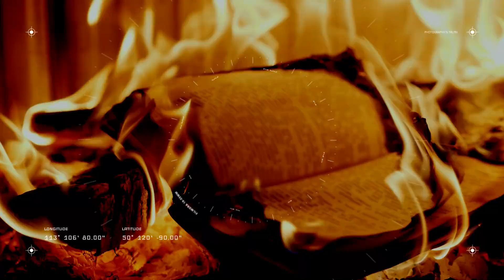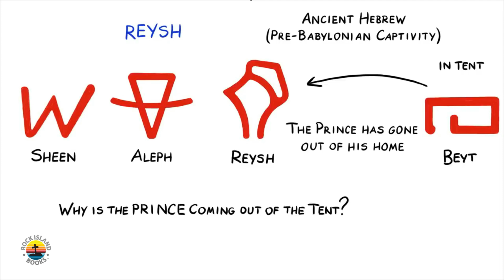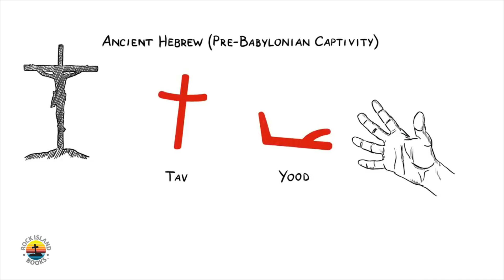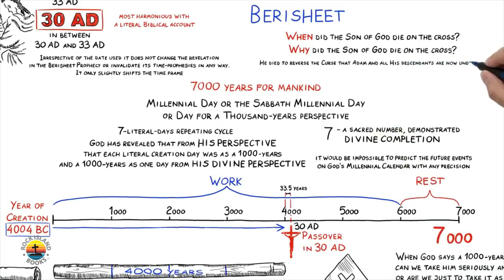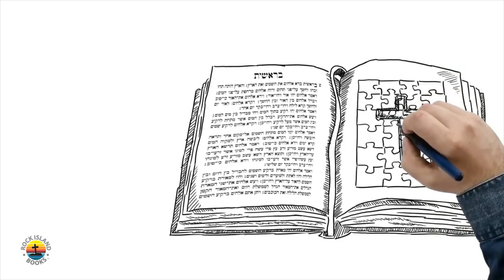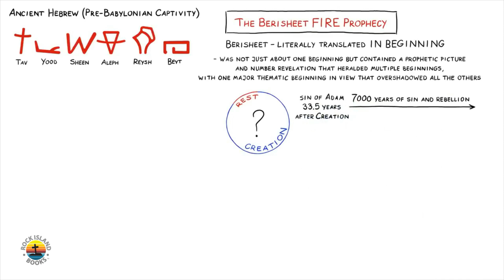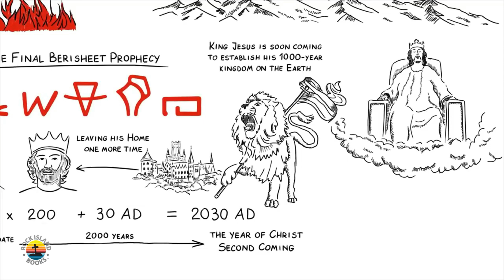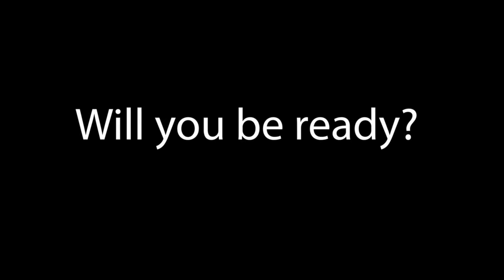IM Media | Revelation Series | Berisheet Prophecy - Full Movie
Identity Matters Productions is an outreach of IOM America. Our goal, to help members of the body of Christ to discover their identity in Jesus Christ. This media is the full version of The Passover Berisheet Prophecy. We thank Rock Island Books & Dr. C.J. Lovik for their contributions. This video makes use of the organic Pictorial Hebrew language in explaining the prediction of Christ & the book of Revelation from Genesis chapter one to the last verse in the book of Revelation. You will find this fascinating.